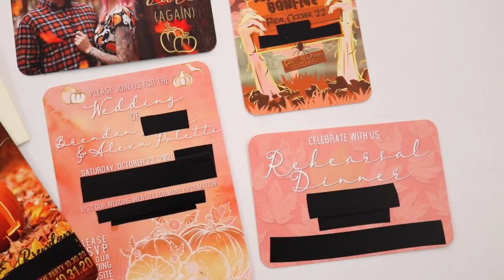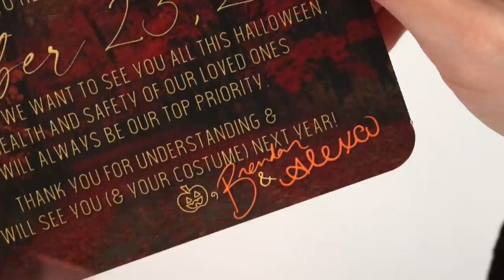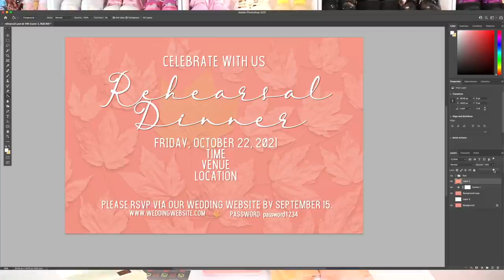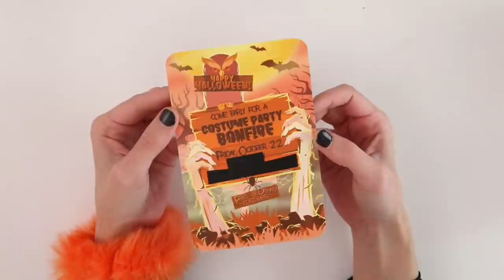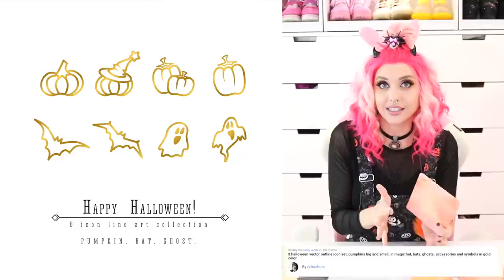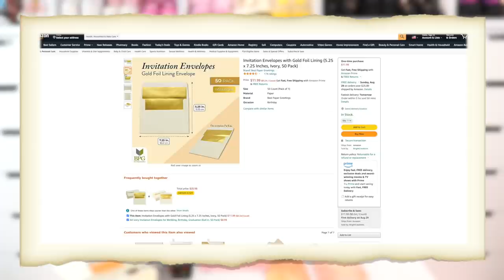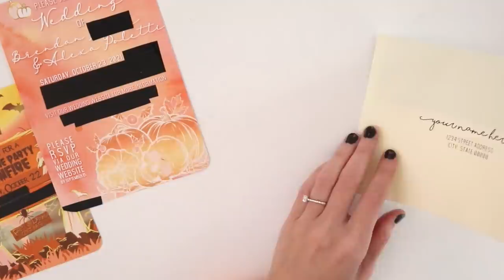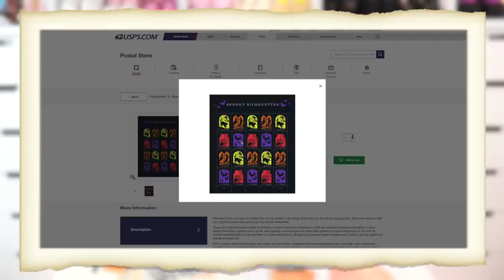FALL HALLOWEEN WEDDING INVITATION IDEAS & DESIGN WALKTHROUGH! 🎃 Making my October Wedding Invites!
Thank youuuu to my POLETTI PATRON PALS ilysm!!!: Andrew R, LadyGrimlyReaper, Jean S, Jessica T, Dom B, Alexander, Kenzie, Kiki O, Ceilidh M, Sean F, & Stacy!

Printing I use the Honey browser extension to find discounts and sales